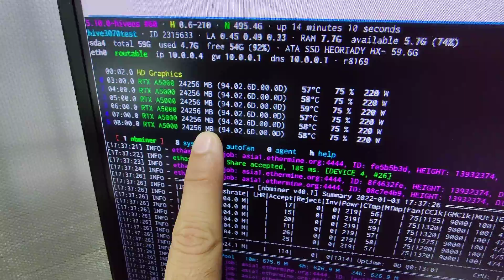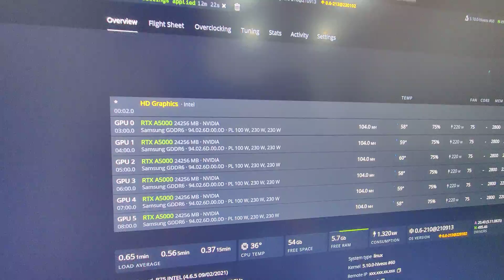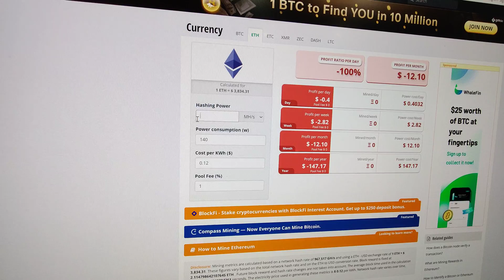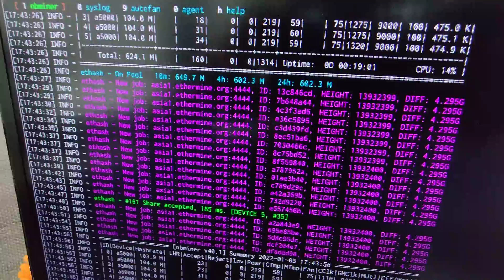Nvidia A5000 GPU Server 624 mhs @ 1300 watt Full Review - Vikrant Tech 4k 🚀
Nvidia A5000 GPU Server 624 mhs @ 1300 watt Full Review - Vikrant Tech